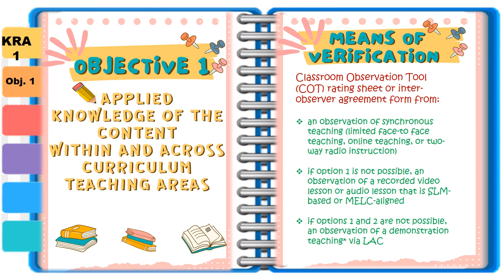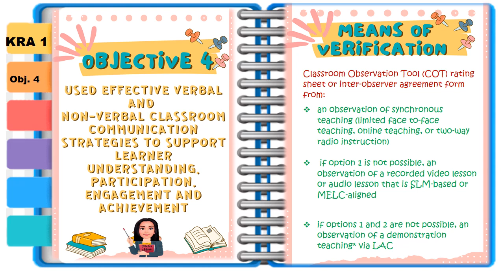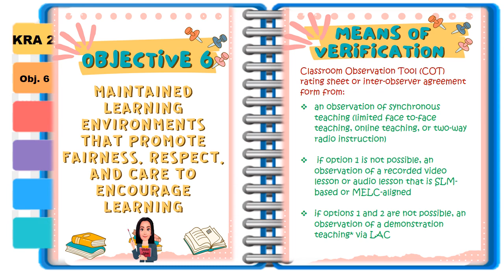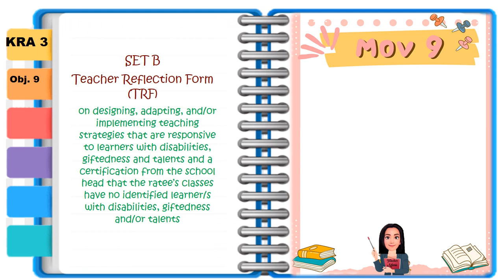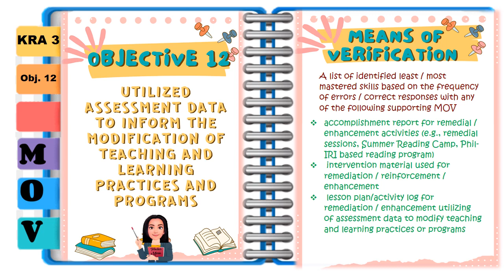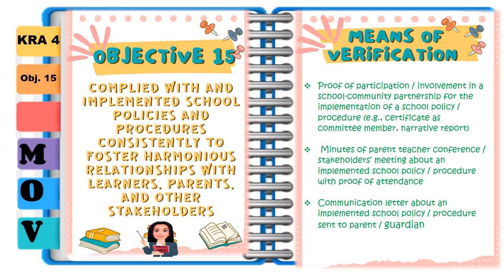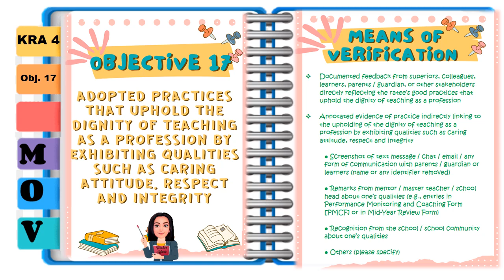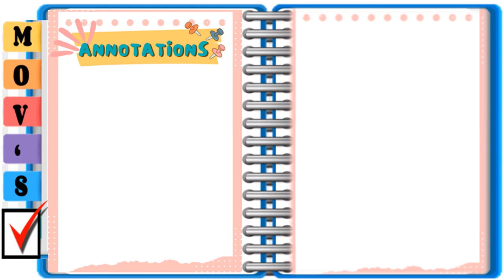RPMS E-Portfolio 2021 2022 with19 INDICATORS _PPT Template